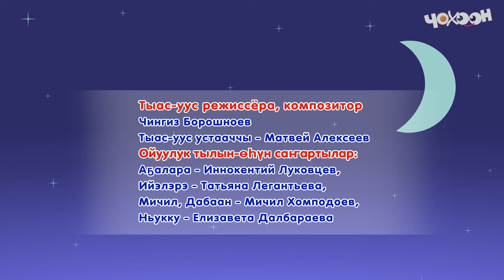Дабаан уонна кини доҕотторо 4